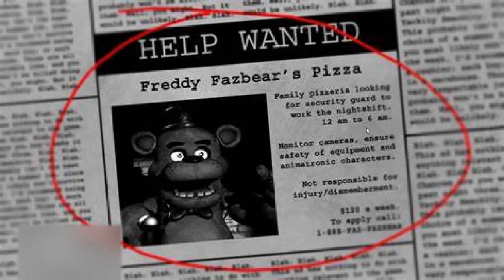fnaf 10 FAN MAYDE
FNAF 10 FAN MADE hope u like it when it comes out